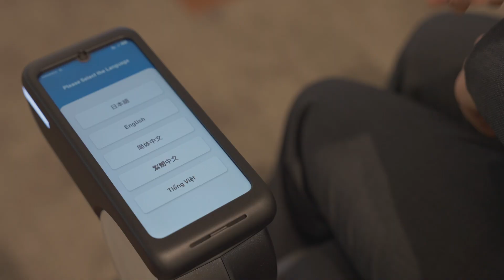WHILL Autonomous Service: Linked to Elevator System at Narita International Airport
At Narita airport in Japan, the WHILL Autonomous service is now linked to the elevator system, creating a seamless journey no matter what level you need to access.